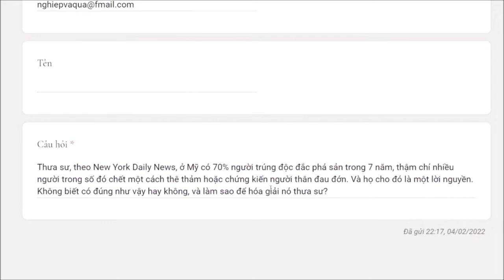939. Tại sao người trúng số thường phá sản và đau khổ?